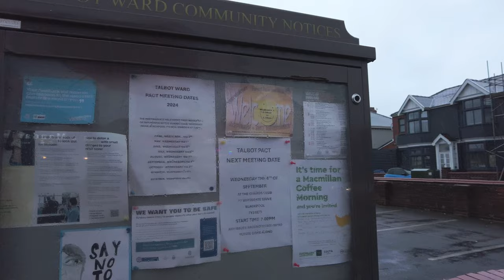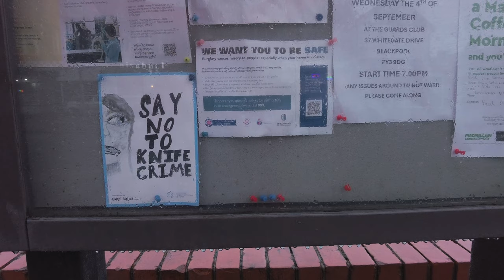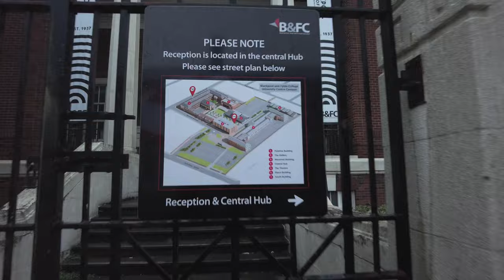A Walk to the Blackpool Red Light Area in the Rain: Palatine Road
I take a walk in the rain, starting on Whitegate Drive & heading westbound along Palatine Road before finishing at the Central Drive red light area.

My 2025 Blackpool Calendar is now on sale.